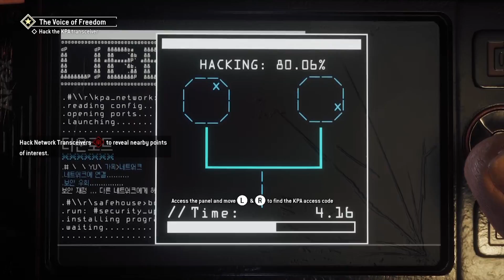The KPA Has Walker (Homefront The Revolution)